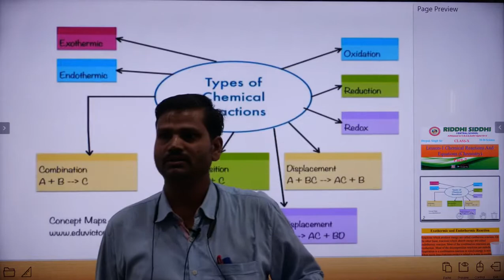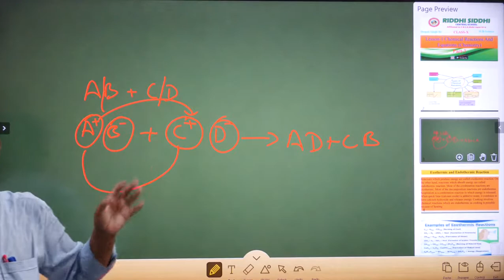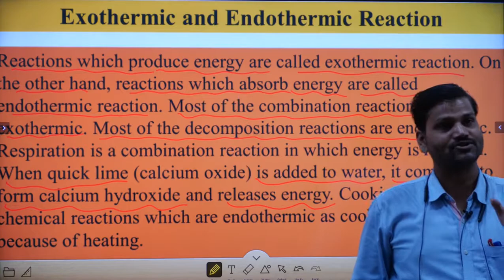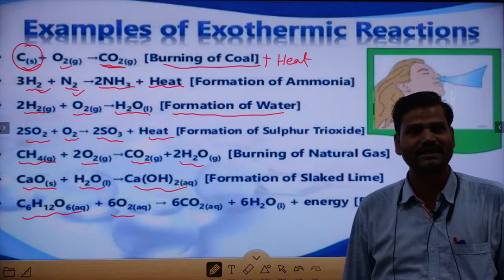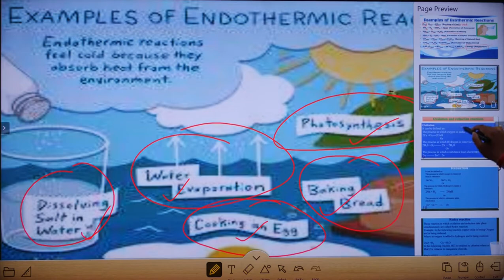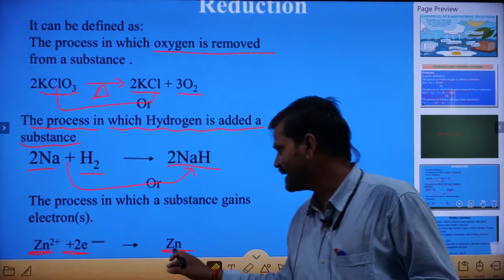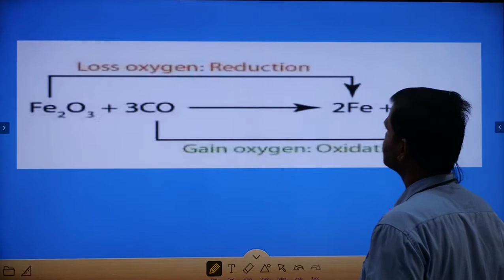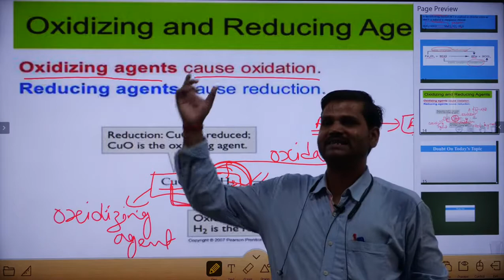CLASS 10 I CHEMISTRY L-1 CHEMICAL REACTIONS AND EQUATION PART-7 I RSCS NACHAP I